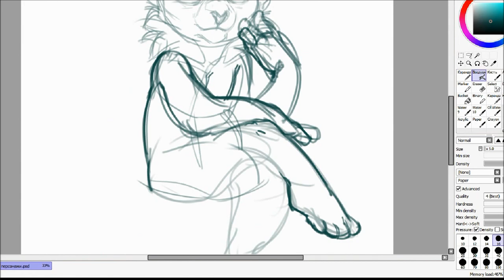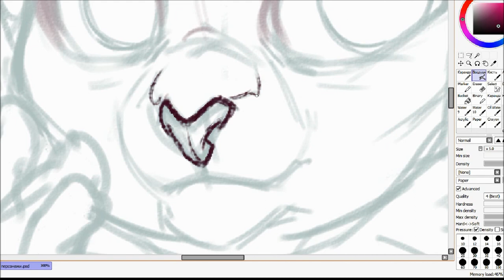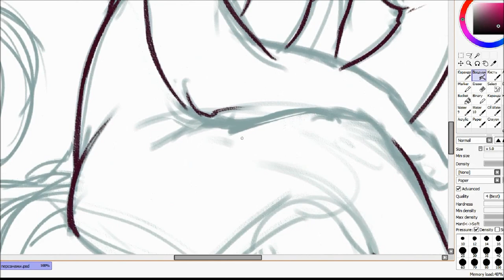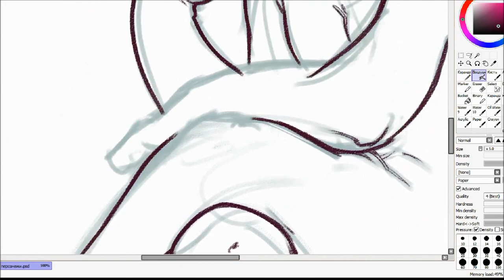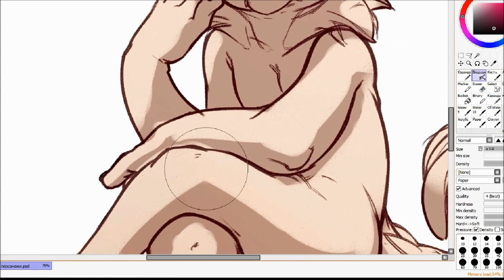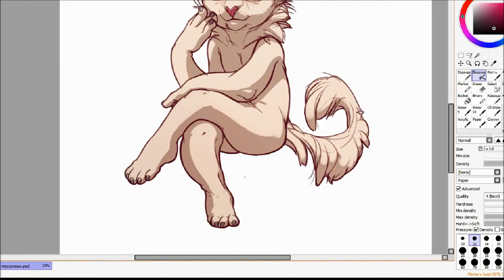Speedpaint White Cat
+ PSD files, All digital inHigh and Sketches!